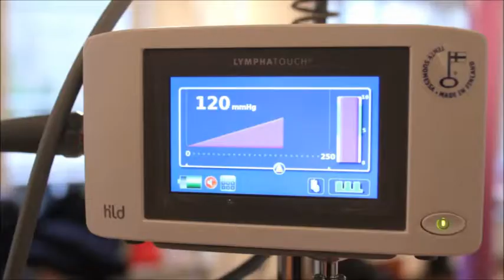Behandling af knæ med LymphaTouch® | Fysiodema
Fjernelse af væske fra knæleddet ved hjælp af undertryk og rytmisk udstrækning og kompression af omkring liggende væv.

Præoperativ menisk knæskade med udtalt ødem

Gangbesvær pga. menisk skade bedredes betydeligt præoperativt.

En 55-årig kvinde med svær hævelse i knæled og indstillet til menisk operation blev behandlet i 20 minutter med LymphaTouch. Før behandling blev påbegyndt var der tydelig nedsat bevægelighed i knæled og kvinden var tydeligt gangbesværet med smerter.

Efter behandling blev det meste af ødemet fjernet og knæleddet og gangbsværet var mindsket betydeligt såvel som smerter ved gang var aftaget.

AlterG og LymphaTouch bliver i Danmark markedsført af Fysiodema.